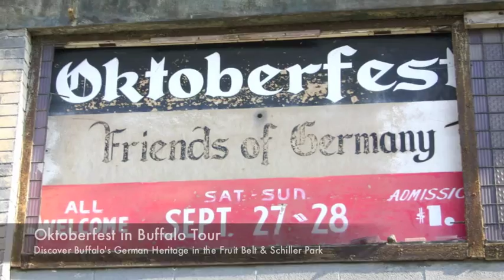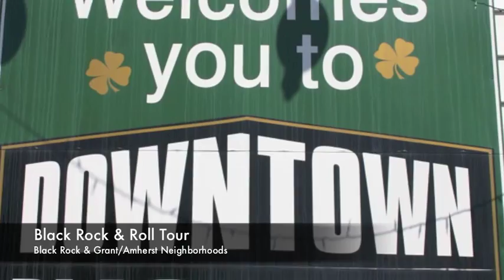Historic & Hip, Welcome to Forgotten Buffalo Tours!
Historic & Hip...Welcome to Forgotten Buffalo & Tours! We are the region's authority on unique landmarks, classic taverns, old world neighborhoods & "Nickel City" oddities. Eat, Drink & Laugh through history on Buffalo's original "Off the Beaten Track" tours. Your guides are television personality Eddy "Maxwell Truth" Dobosiewicz, host of Off Beat Cinema and trained Buffalo architecture and history docent Marty Biniasz. Each custom designed tour provides a sense why Buffalo-Niagara is one of the most unique urban communities in the world. This video features the Ballad of Buffalo, produced by WKBW Radio in the early 1960s.